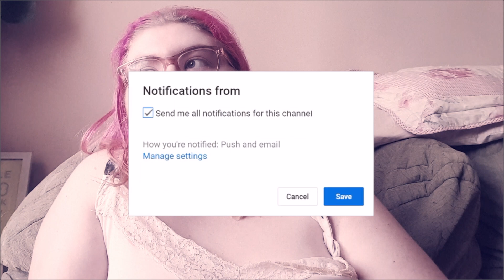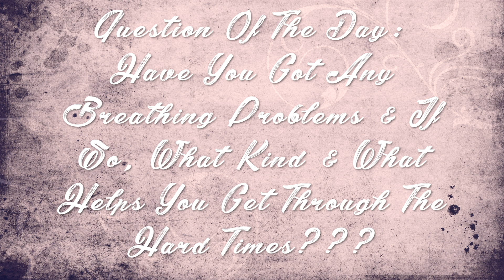Nan Diagnosed With Fluid On The Lungs&Breathing Problems&Knee Injury, Recovery Day 12!!! (WK 87.3)